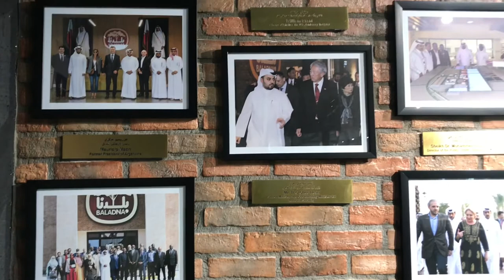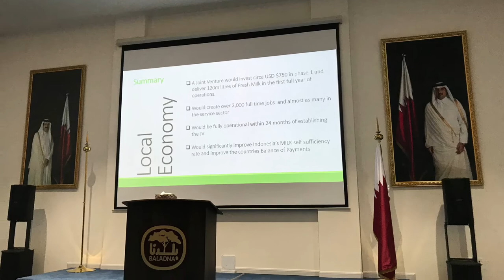Visiting Baladna Farm located north of Qatar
Qatar Living recently drove around 50 kilometres north of Qatar to visit the largest sheep and livestock farm in the GCC - Baladna Farms.

A few bloggers have been talking about their farm-to-table concept and the unique experience they provide so we really had to check them out ourselves. Here's what we learnt about Baladna Farm.

Baladna Farm is a 100% Qatari farm offering a diverse range of experiences for its visitors.

Located in a quiet area of Al Khor, you will find a farm filled with thousands of the famous Awassi sheep and goats. Even better, the farm is open to the public.

The farm offers a chance for visitors to bring their family and friends to see the plenty of goats and baby sheep.

A cornerstone value of the farm is freshness and nutrition of the food produced. Animals are milked everyday, the environment is clean and, believe it or not, has no animal odour on the grounds.

With over 400 employees the farm is well maintained, animals are well cared for, and the farm is clean.

Baladna Farms offer a dining experience, masjids, and majlises for men and women, and delightful farms filled with cute animals.

Almost all this is true, and the place worth visiting, but:

1. It does smell like a farm! When you have thousands of animals in one place, I don't see how you could avoid the smell.

So, if your nose is delicate, it's not the right place for you.

2. Meat is good, but seriously expensive. 100 QR / kg meat with bones. 160 QR / kg meat from back leg.

3. You must try the Sweet Cheese Rolls!!!

Again, not cheap (80 QR / box), but really really delicious.

Good playground for kids as well in the farm.

Overall, good place to with the kids, in which you can show them that the meat doesn't grow in the supermarket isle, but hold on to your wallet with both hands.